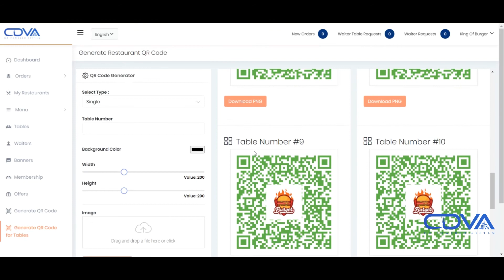COVA | QR | How to generate QR Codes for Tables or Rooms